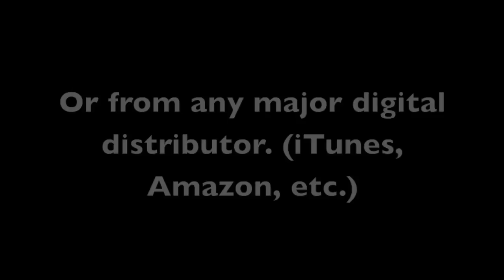He's God (Ab) [Originally Performed by Brooklyn Tabernacle Choir] [Drums Play-Along Track] SAMPLE